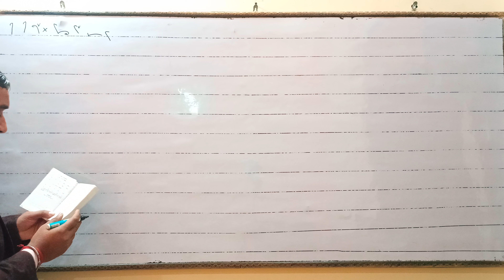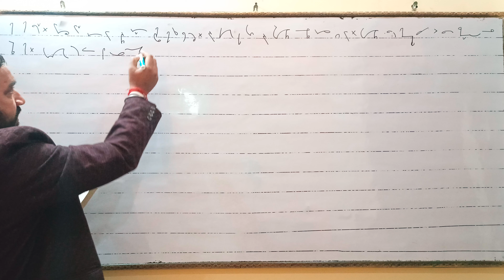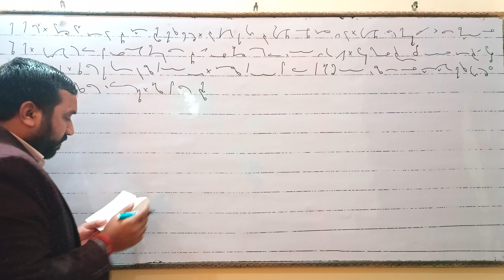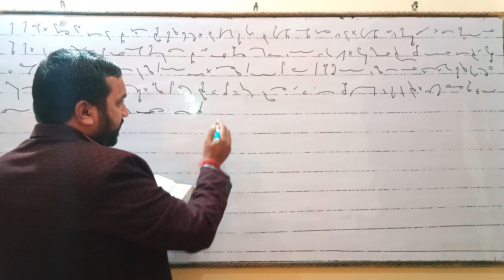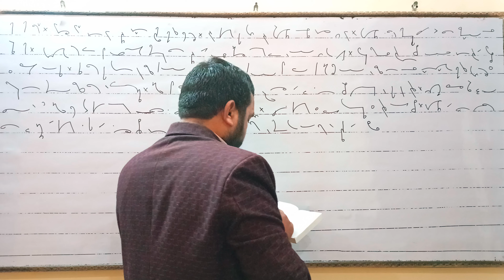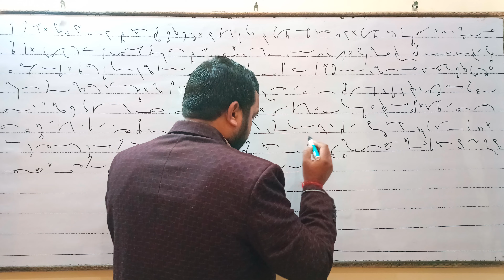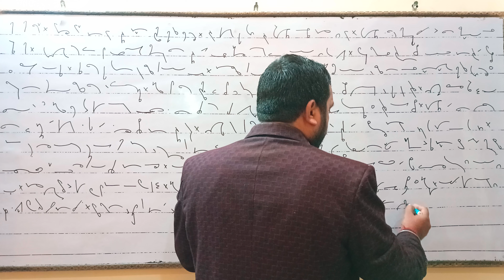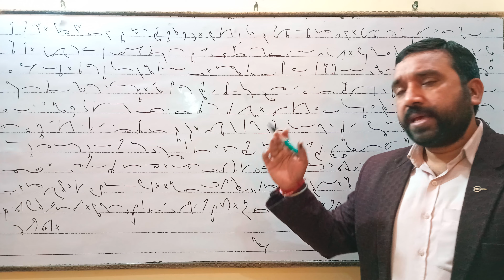English Stenography Revisionary Exercise-82 (class-43, part-2)